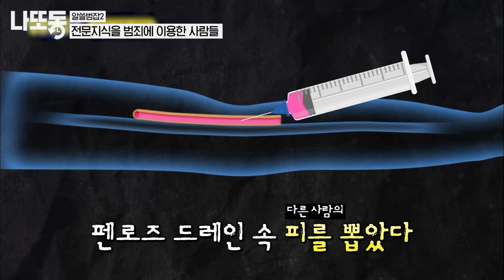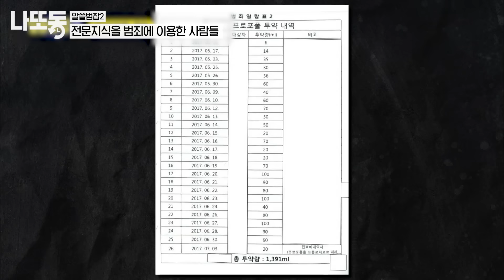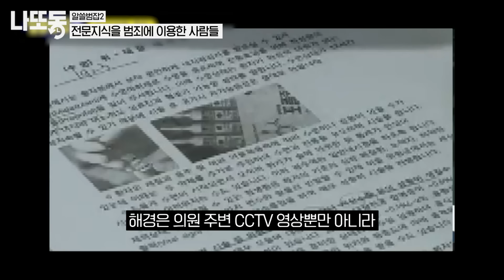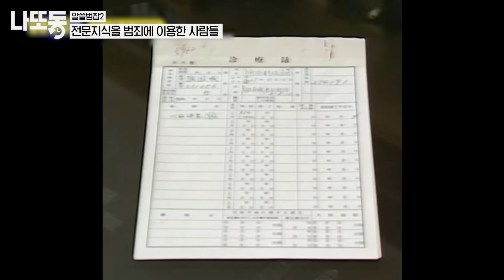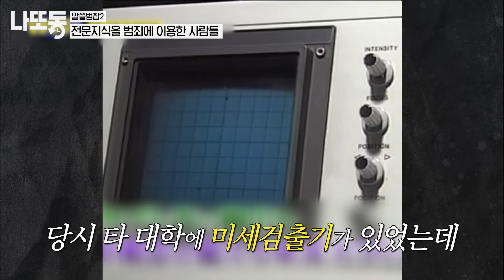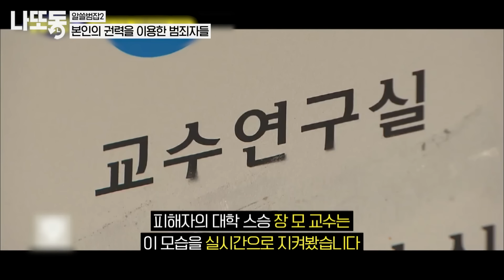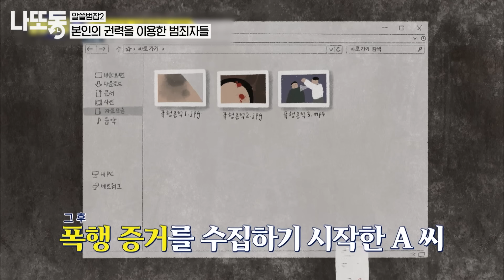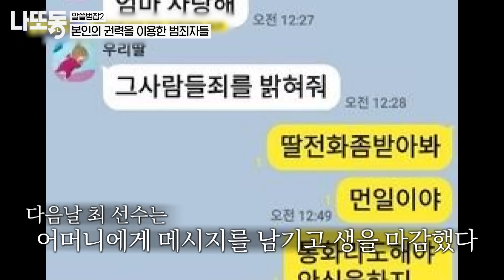[알쓸범잡2] (40분) 교수, 의사, 감독..? 권력과 전문 지식을 이용해 저지른 극악무도한 범죄;; 그리고 가만히 있을 수 밖에 없었던 피해자..